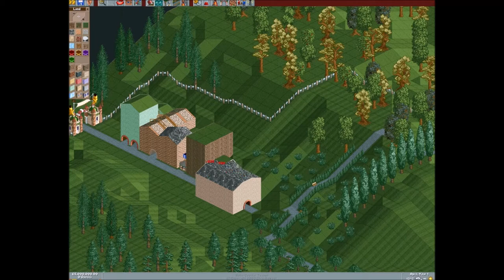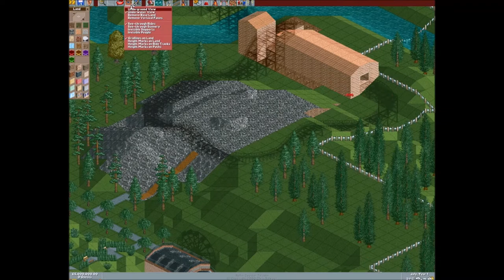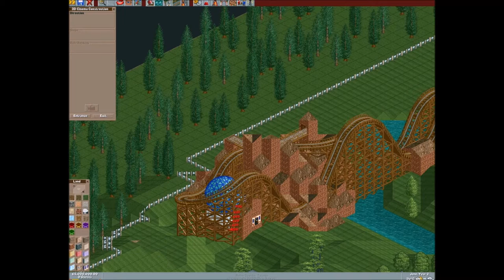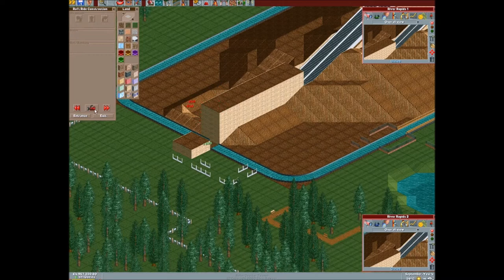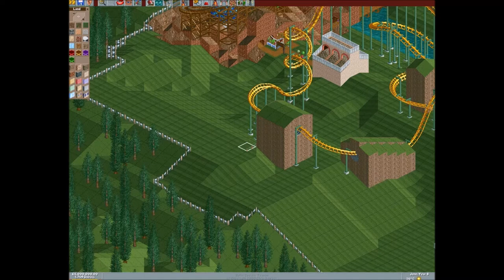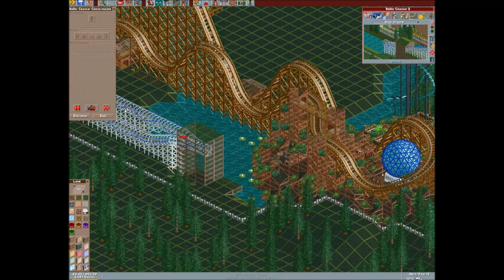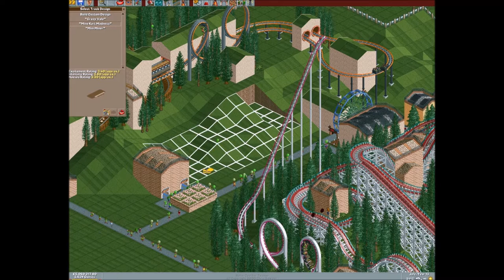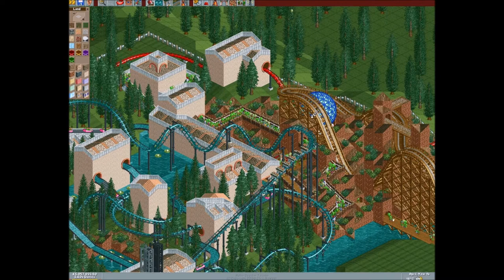RollerCoaster Tycoon - Evergreen Gardens FULL TIMELAPSE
RollerCoaster Tycoon 1 (CD version, not Steam)
+Added Attractions
+Loopy Landscapes

Patched with Drexler
Trainer used: Beast Trainer V.2.3

'Almost New'
'Cheery Monday'
'Cold Sober'
'Didgital Lemonade'
'Crinoline Dreams'
'Disco con Tutti'
'Disco Lounge'
'Double O'
'Ether Disco'
'Electro Cabello'
'Fantasia Fantasia'
'Hard Boiled'
'Hiding your reality'
'Groundwork'
'Getting it done'
'Fretless'
'I can feel it coming'
'Industrious Ferret'
'Kool Kats'
'Laser pack'
'Laser Groove'
'Leopard print elevator'
'Malicious'
'Miami Viceroy'
'nonstop'
'Man Down'
'Nowhere Land'
'One Sly Move'
'On my Way'
'Odyssey'
'Overcast'
'Rocket Power'
'Smooth Lovin'
'Special Spotlight'
'Werq'
'Tech Live'
'Super Power Cool Dude'
'Twisting'